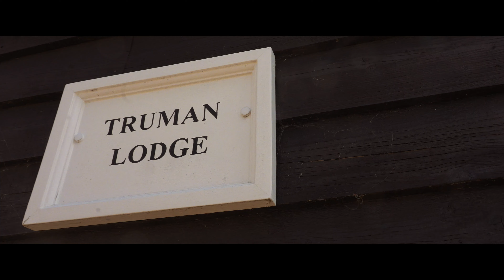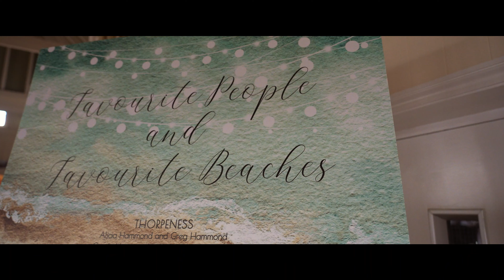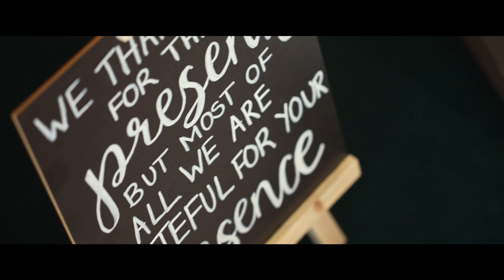Thorpeness Country Club (Suffolk) - Wedding Videography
Thorpeness and Aldeburgh on the Suffolk coast are really special places with a host of history. Thorpeness itself is quite literally a fairytale holiday village created from scratch by railway engineer and visionary Alexander Ogilvie, it was the birthplace of Pete Pan and has a stunning beach with coastal cottages and mock Tudor/Jacobean houses. Sound good? Let’s check out Alicia & Greg’s wedding videography!

Race Wedding Videography

My name is Benjamin and I am a luxury Wedding Videographer based in Woodbridge, Suffolk.

If you have any questions or would like to get in touch, click the link below, I would love to hear about you and your wedding!

A perfect wedding deserves the perfect marriage… & Race Wedding Videography is the perfect marriage of art and technology

When you’re so much a part of it, there’s so much you miss. Your wedding day is your day. All eyes are on you. You’ve done all the preparations and planned every detail. Now you’re at the heart of it. Professional Wedding Videography is the only way you’ll be able to look back at everything that happened. Things you’ll have missed because you were focused on the two of you. So, If there’s one thing on your wedding checklist that you must not forget it’s Wedding Videography.

Race Wedding Videography will shoot stylish & elegant footage of your entire wedding day. Zooming in from sky-high drone shots to the tiniest details, your Wedding Video will be a carefully crafted record for you to treasure and share.

Free Wedding Planning Tools!